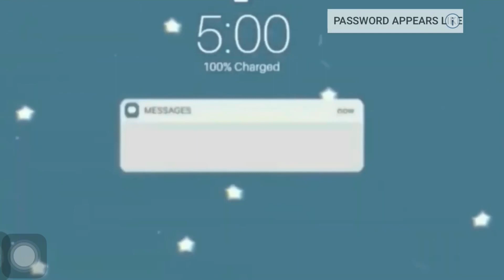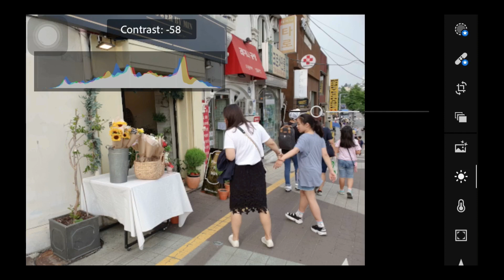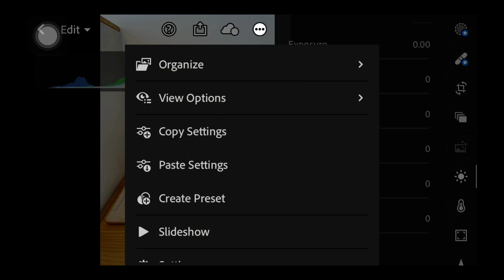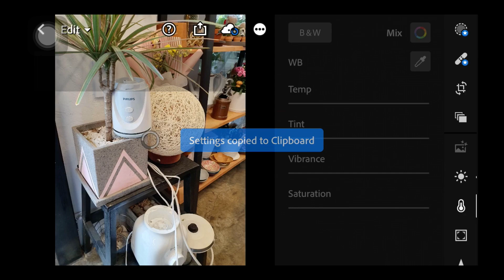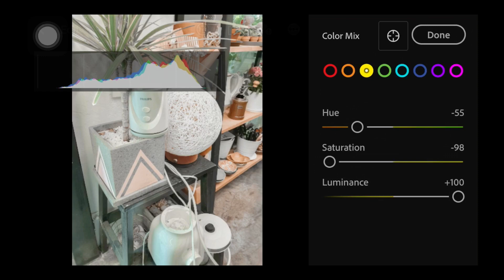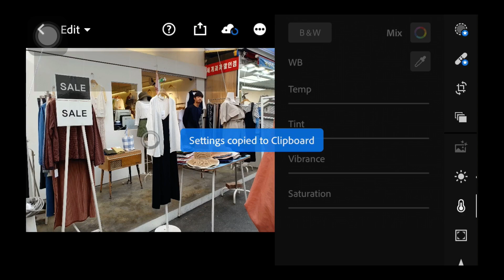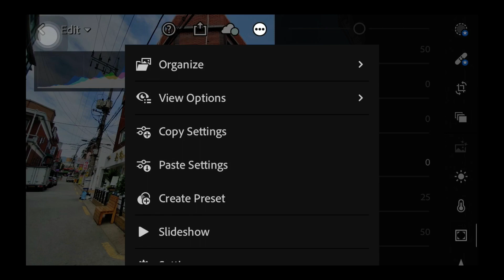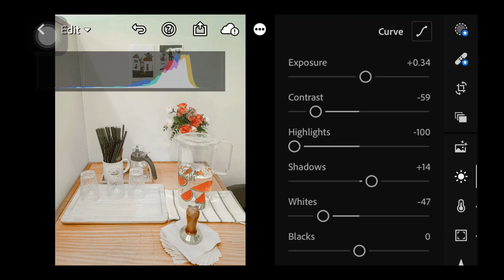Minimalistic Preset/ Free Lightroom Presets/ Lightroom Tutorial 2020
In this video I will show you on how to edit Minimalastic Preset in Lightroom App.

Thank you for your overwhelming support everyone .
Send hugs out there💕 Please stay at home and keep safe!

If you seems this video is awesome then just hit the thumbs up button.

1. Watch this video in your YouTube app only to get the password.
2. Don’t skip or forward.
3. DNG is protected by password.
4. Password is in the video (it will pop up on the upper right corner of your screen).

Ex.
1. password : 34**
2. Password : **12
Password: 3412

Apps Used:
Lightroom Mobile App
Picsart
Inshot
Canva.com

Keywords/ Tag:
Night Street
fantasy preset
Moody Portrait
calm presets
caramel presets
purity white tone
black tone
golden aesthetic
minimal kodak
Dramatic Preset
pastel pink
Faded Preset
Deluxe Vintage
Aesthetic White
Pinkish Preset
Sunny Vintage
Dark Tone
Soft Pastel
Caffee Blend
Moody Fall
Aqua Orange
Retro Glow
Madness Preset
Travel Wander preset
Espresso preset
Travel Wander Preset
Moody Dark Tone
Aesthetic Glow
Pastel Preset
South Korea
Fossil effects
Marikit Effects
Kodak pro
Aesthetic Peach
Blogger Effects
Cinematic effects
Anime Presets
tunar effects
rugel tutorial